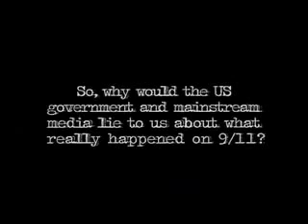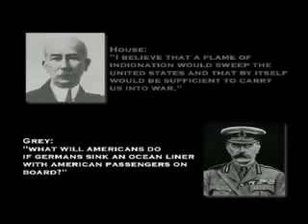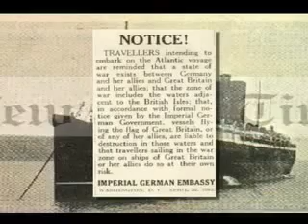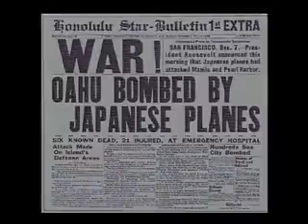EUA FEMA Guerra INTERNA 1 de 3 pt br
POR FAVOR AVALIEM COMENTEM ESTE VIDEO
OBRIGADO
WAR
Visite:

Como estão as coisas pelos eua quanto a espectativa de lei marcial e os terriveis caixões da FEMA
Como atuaram com as guerras do passado e o que se espera para os próximos dias

FEMA The Federal Emergency Management Agency

 jorgitopatricio